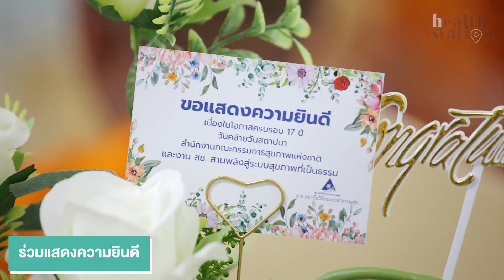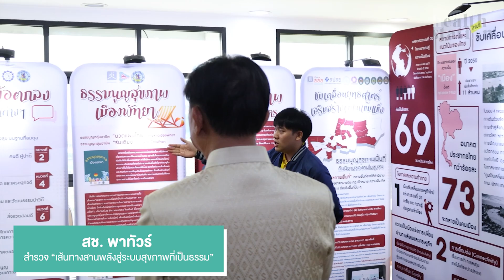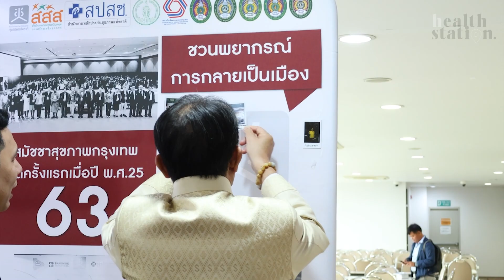ประมวลภาพงานครบรอบ 17 ปี วันคล้ายวันสถาปนา สำนักงานคณะกรรมการสุขภาพแห่งชาติ(สช.)